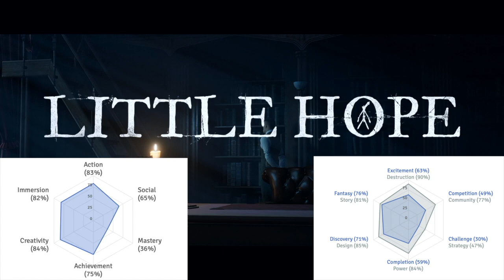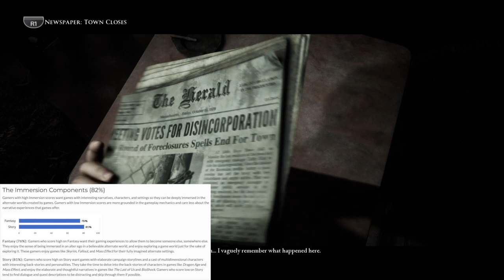Gameplay/Profile Analysis - Şevval Çeki (2201792)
Game 1: Little Hope

Game 2: Ghost of Tsushima
OST: "The Last of Clan Adachi" · Ilan Eshkeri